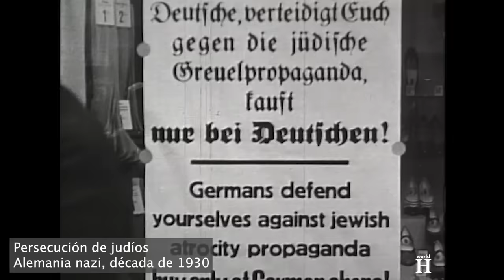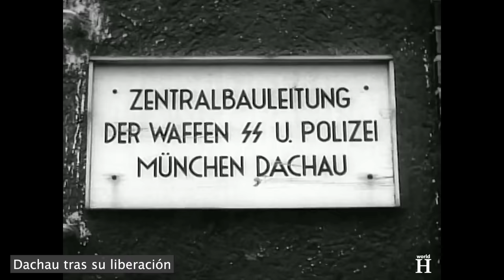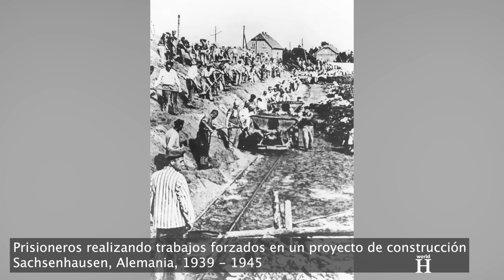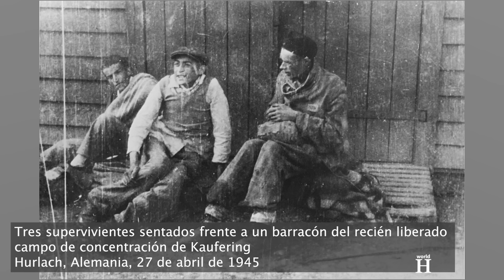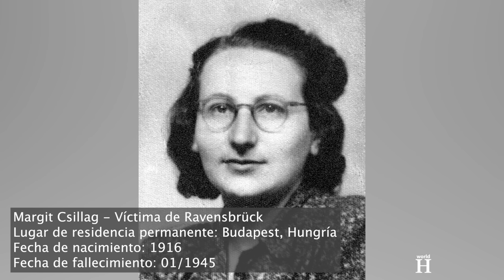Ejecución del Nazi |Carnicero de Ravensbrück"- El "Gasmeister" Johann Schwarzhuber y sus crímenes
Johann Schwarzhuber nació el 29 de agosto de 1904 en Tutzing, entonces parte del Imperio alemán.
Poco después de asumir el poder en enero de 1933, los líderes nazis comenzaron a cumplir su promesa de perseguir a los judíos alemanes.
Una característica integral del régimen de la Alemania nazi entre 1933 y 1945 fueron los campos de concentración. El objetivo principal de los primeros campos de concentración durante la década de 1930 fue encarcelar e intimidar a los líderes de movimientos políticos, sociales y culturales que los nazis percibían como una amenaza a la supervivencia del régimen.